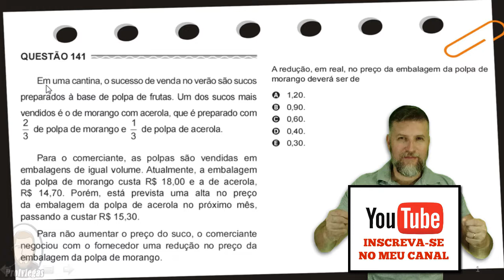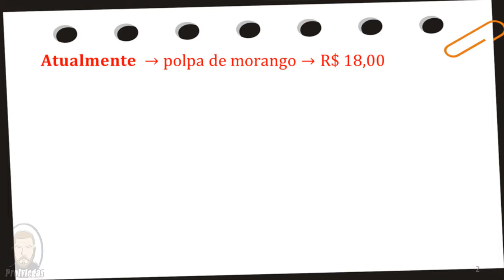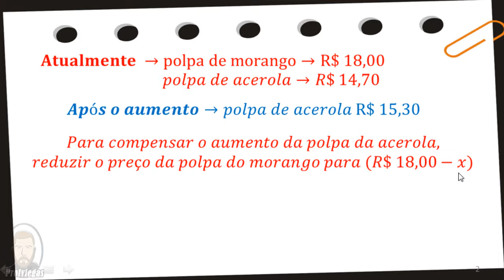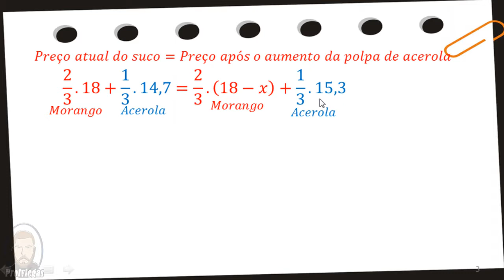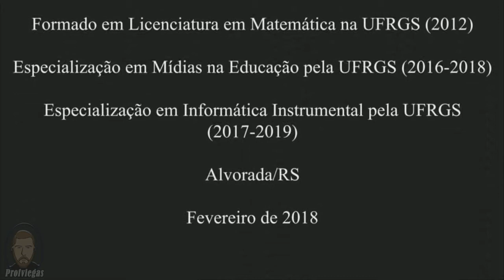ENEM 2017|Questão resolvida nº 141|Cálculo no preço do suco de acerola e morango|Professor Viégas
Questão nº 141: Numa cantina, o sucesso de venda no verão são sucos preparados à base de polpas de frutas. Um dos sucos mais vendidos é o de morango com acerola, que é preparado com 2/3 de polpa de morango e 1/3 de polpa de acerola. Para o comerciante, as polpas são vendidas em embalagens de igual volume. Atualmente, a embalagem de polpa de morango custa R$ 18,00 e de acerola, R$ 14,70. Porém, está prevista uma alta no preço da embalagem de polpa de acerola no próximo mês, passando a custar R$ 15,30.
Para não aumentar o preço do suco, o comerciante negociou com o fornecedor uma redução no preço da embalagem da polpa de morango. A redução, em real, no preço da embalagem da polpa de morango deverá ser:
a) 1,20
b) 0,90
c) 0,60
d) 0,40
e) 0,30

Editor e Autor: Profº Sandro Giovani P. Viégas
Editor de vídeo: Camtasia 8.6
Editores de Imagem: Photoshop CS6 e Photoscape
Editor de Áudio: Audacity